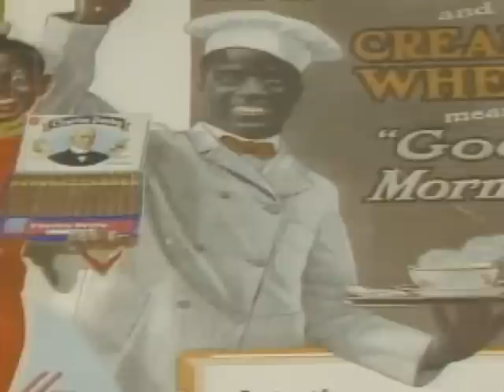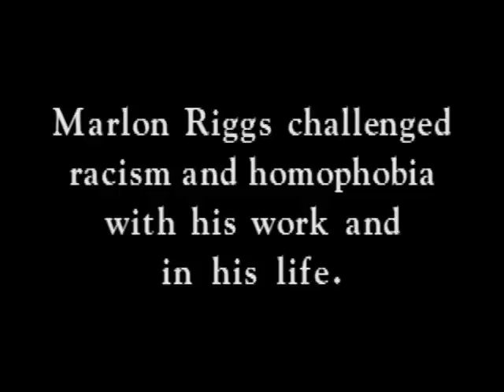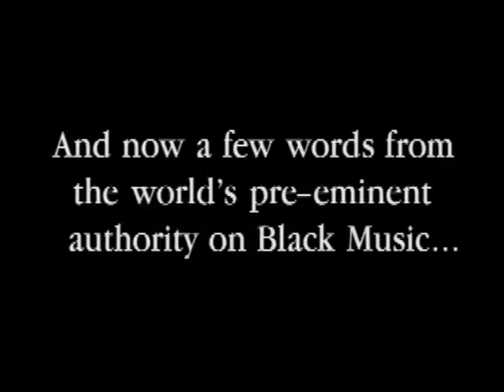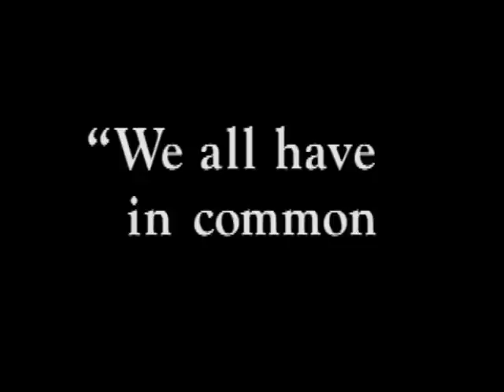Marlon Riggs: The Complete Edition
Pioneering filmmaker Marlon Riggs (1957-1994) was known for making groundbreaking and insightful documentaries confronting racism and homophobia. Although his life was regrettably short, fortunately he left a celebrated body of work which engages, provokes, encourages discussion and retains power and relevancy into the 21st century.